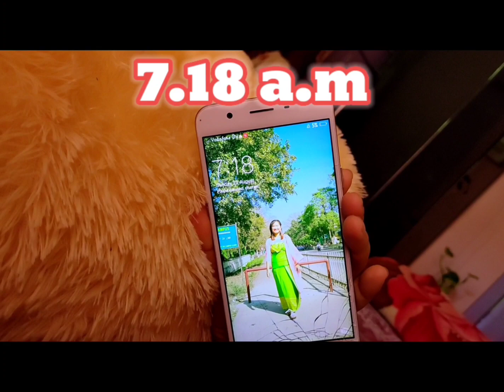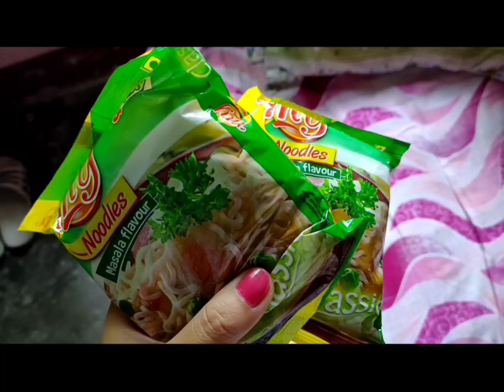How I spend my day at Home || Ang Sanse ma ma khalamw noao || Morning-Night Boring Routine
Hello everybody... Welcome to my daily life routine at home. This video shows how I spend my days at home during the pandemic. If you're interested then please keep watching till the end... And sorry if I bored you people.. 😊😊